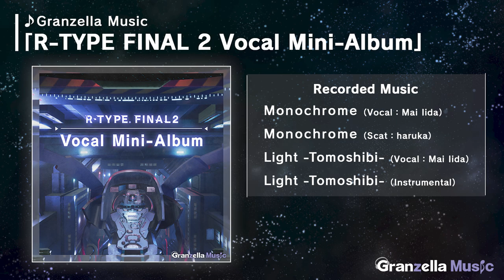"Monochrome (Scat)" Music Video of Ending Song for "R-Type Final 2" (GranzellaMusic)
Song By haruka
Composed By Mai Iida
Arranged By Eisaku Nanbu,  Daikoku Azuma

“R-TYPE” is a trademark and/or copyright of IREM SOFTWARE ENGINEERING INC.